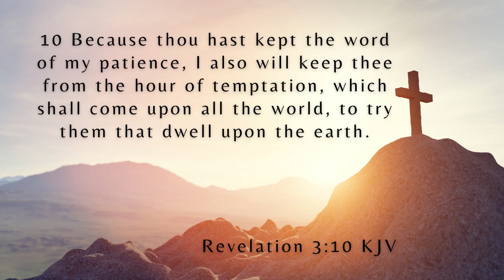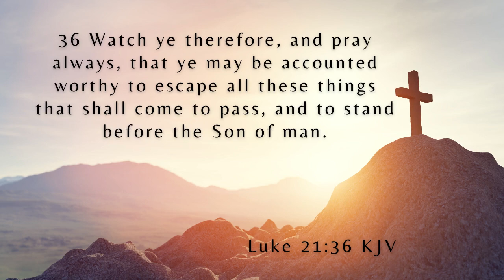Morning Devotions #719 [The Rapture]